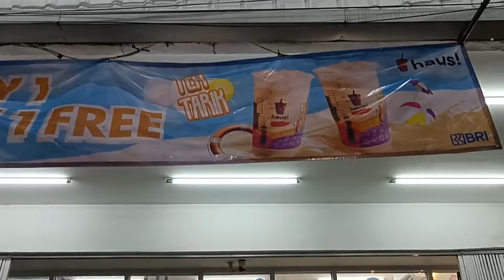HAUS BIKIN TEH TARIK MURAH DAN SEGER ?!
Free Review produk kamu !! Buruan DM sekarang juga !!

Follow Tiktok, Instagram, dan Facebook : Lianti Jimmy